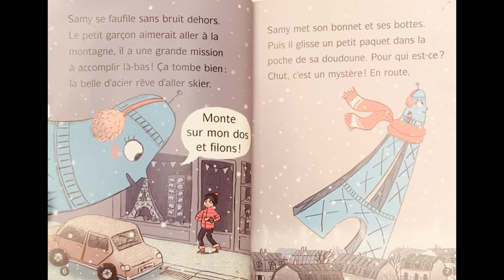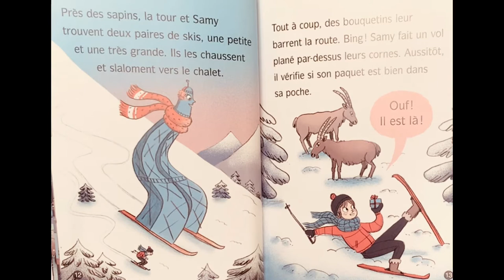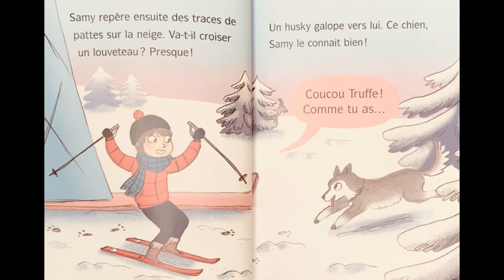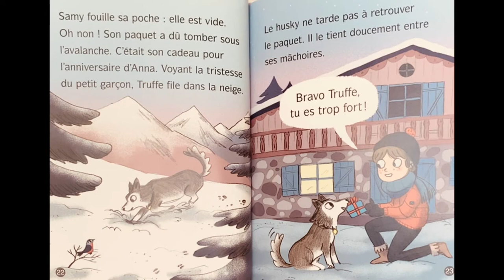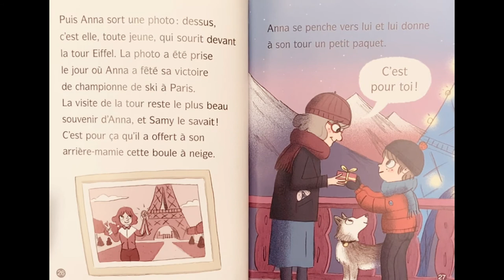La Tour Eiffel fait du ski